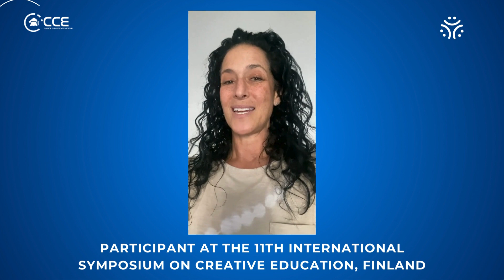Johanna SalemHS English/Dance TeacherWalworth Barbour AmericanInternational School Israel in Finland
Johanna Salem HS English/Dance TeacherWalworth Barbour American
International School Israel will be participating in the 11th International Symposium on Creative Education in Finland from April 14-19th 2024.